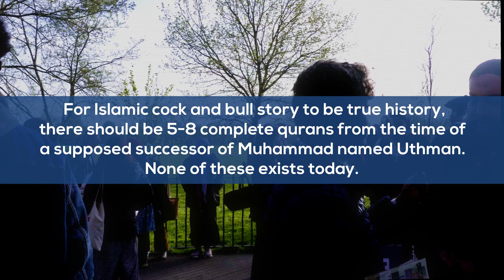Islamic Apologist Struggles to Provide Evidence for Basic Building Blocks of Isl